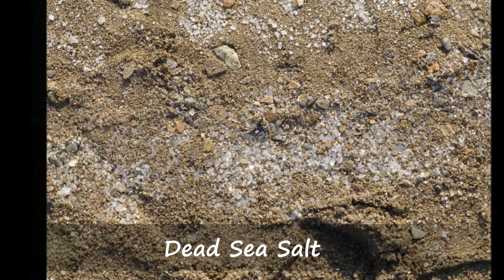Antioch Missionary Baptist Church Holy Land Tour - Israel 2012